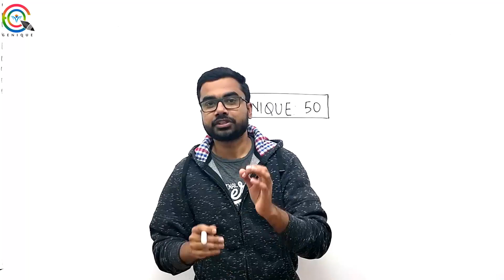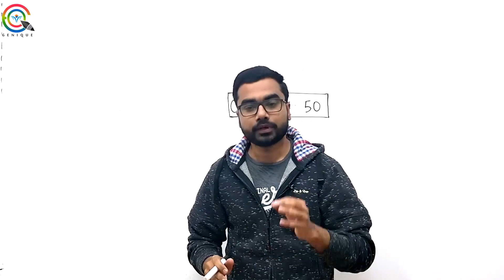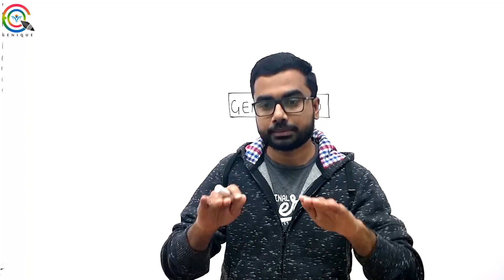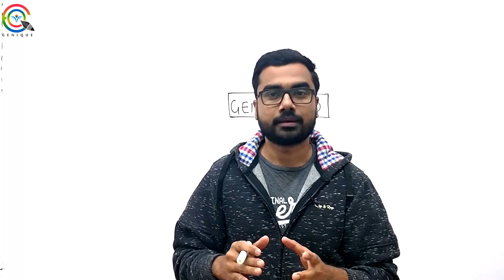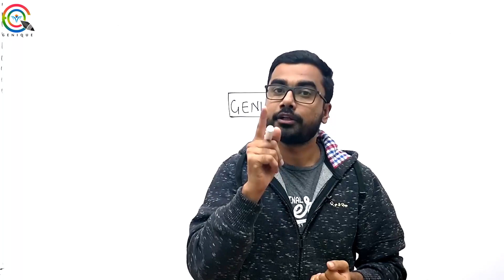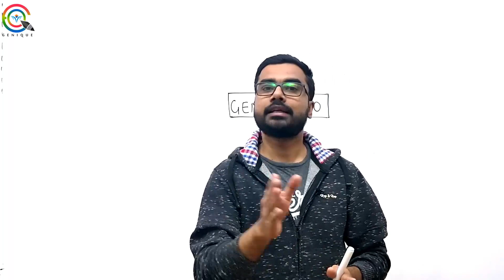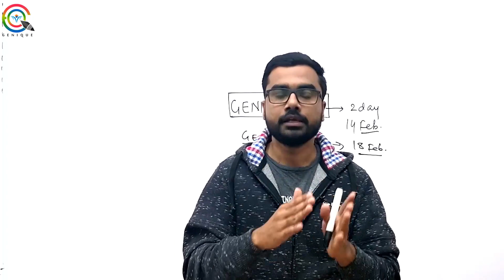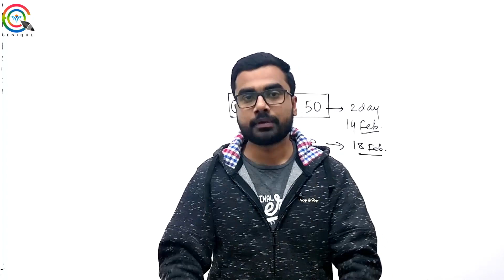ALL ABOUT GENIQUE PRODUCT | HUGE DISCOUNT WITH DETAIL FEATURES🔥🔥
GENIQUE50  (for GATE 19 Aspirants)
GENIQUE40  (for others)

1. Network Theory Crash Course

2. Signal & System Crash Course

3. Communication System Crash Course

4. Control System Crash Course

5. Digital Electronics Crash Course

6. Analog Electronics Crash Course

7. Electrical Machine Crash Course

8. Power System Crash Course

9. Power Electronics Crash Course